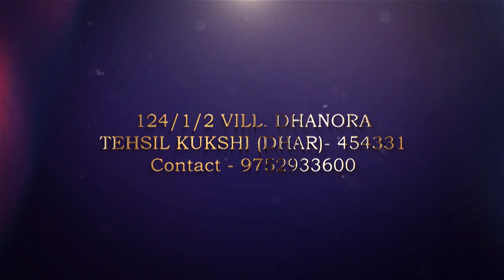Dil He Chhota Sa Chhoti Si Aasha Annual 2022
CBSE School  :  Nur. To 12th
Address  :  Kukshi , Dist-Dhar , MadhyaPradesh , INDIA